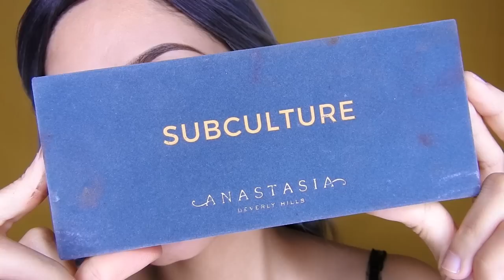MAQUILLAJE CON LA PALETA SUBCULTURE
🐝MIS PESTAÑAS  6D lo puedes conseguir